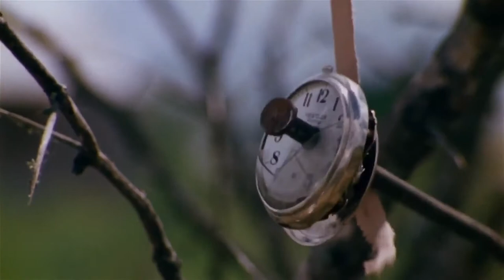The Scenery Of Texas Chainsaw Massacre (1974)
mega link

no credit necessary